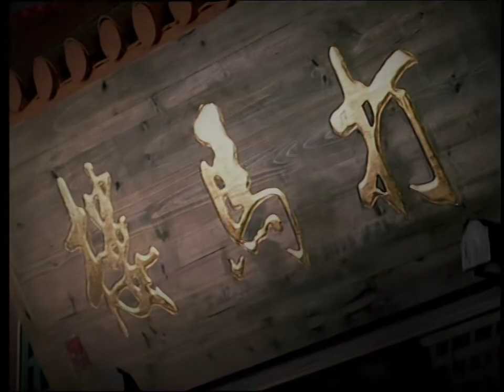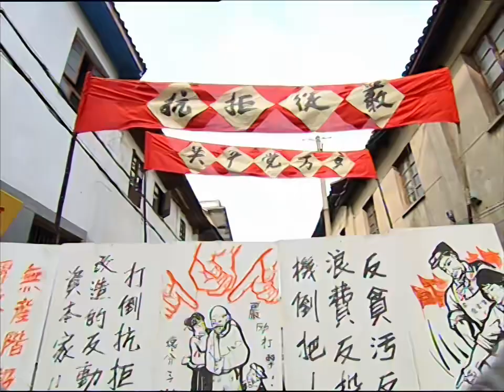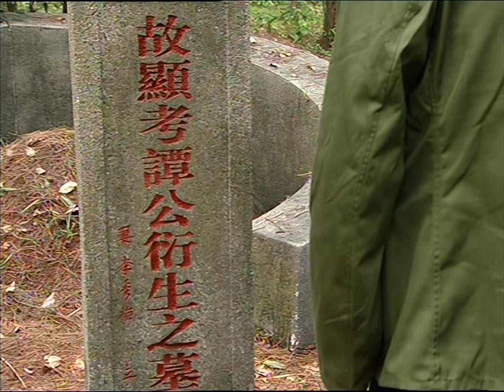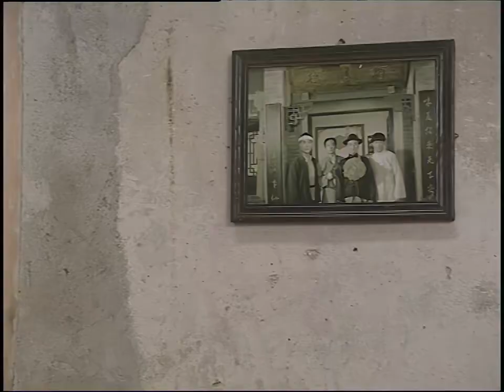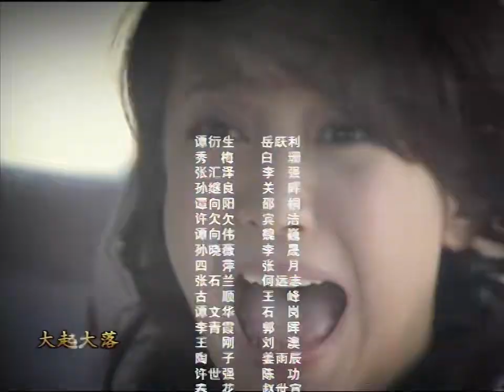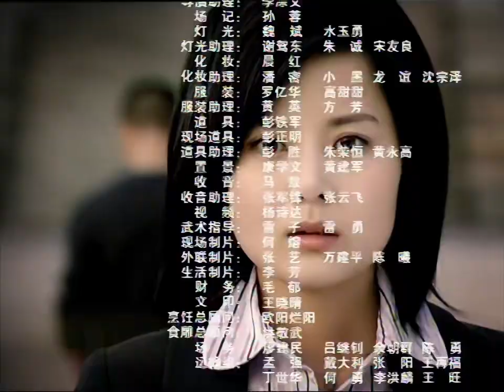【2023最新電視劇】打馬樓 第5集：老字號餐館“打馬樓”的沈浮變遷，幾代人之間的恩怨情仇